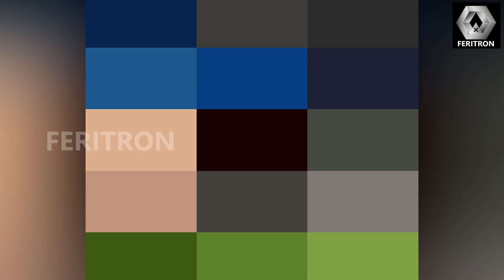RithuRaj | Flowers top singer | Top Singer Fame Richu Kuttan | Viral | 100+ Photos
Hi Friends,

This Video is made with 100+ Photos of topsinger fame Rithuraj

and don't forget to turn on the BELL ICON

Love you,
FERITRON X